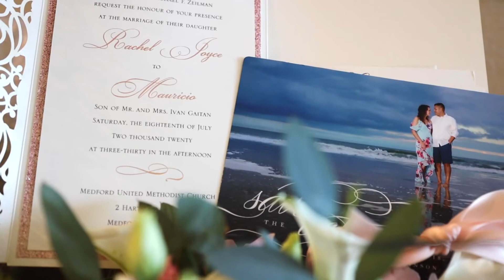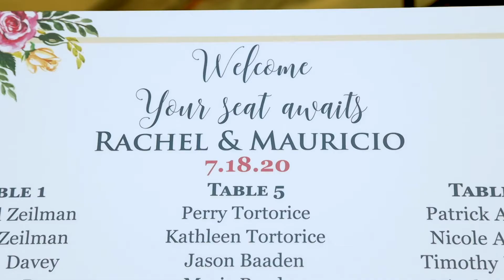Summer Wedding at The Woodcrest Country Club {Rachel & Mauricio}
The Woodcrest Country Club welcomed Rachel and Mauricio after they had to find a new reception venue during the pandemic this July. Melanie Rae Artistry, LLC helped perfect Rachel and her bridesmaids hair and makeup and Rachel's Pronovias gown from Simplicity Boutique was a perfect choice. Rachel carried a bouquet of calla lilies, roses, and peonies from Russo's Fruit & Vegetable Farm, Inc. down the aisle as the ceremony began. DJ Mazz Entertainment had the party going into the star filled night.